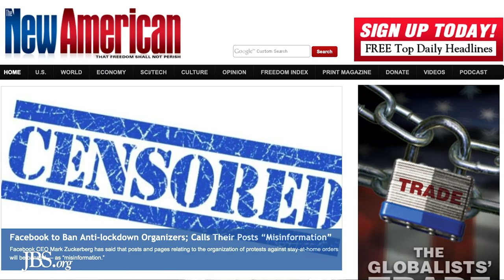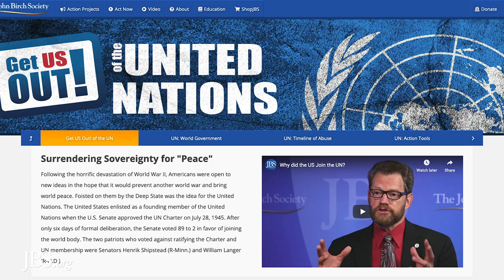Education Is The Solution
For over 60 years, The John Birch society has been effective in educating and activating patriots across the nation. Art Thompson discusses why education is the solution. Find out what you can do if you are concerned with the problems besetting the country.

2.)
3.) Contact Your Local Coordinator